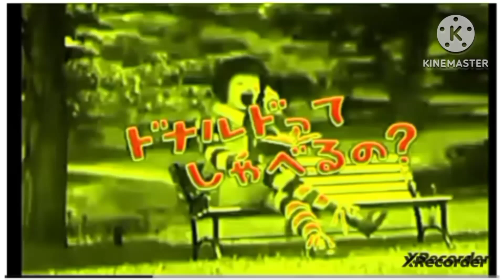Preview 2 TGMLM6002 Stuff V3 Effects (SBP2E) In G Major